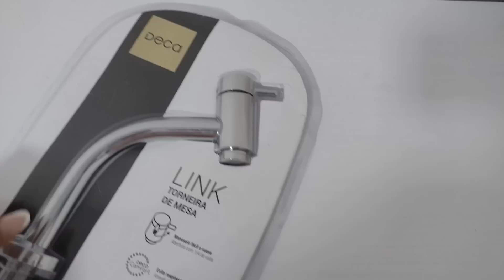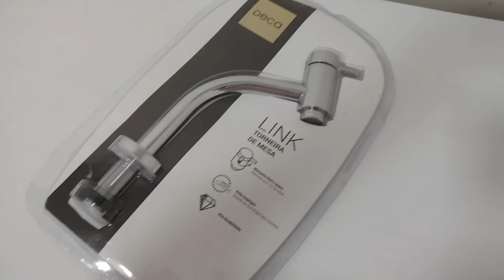TIVEMOS QUE FAZER ISSO! DEIXAMOS TUDO LIMPINHO!/cantinho da Malu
cuponomia: Ganhe cashback e cupons exclusivos em todas suas compras. Acesse o link e comece com R$ 5 de saldo cadastre e ganhe dinheiro de volta